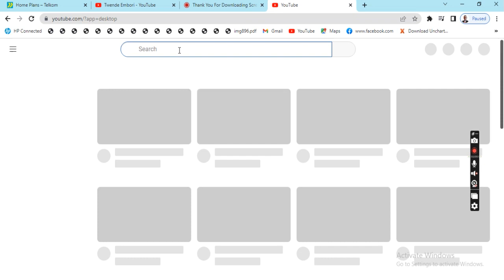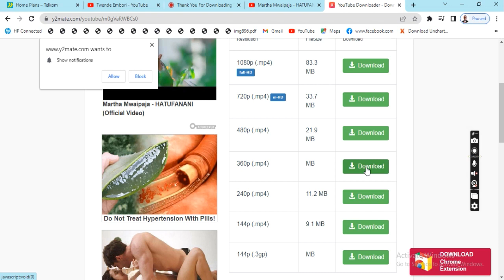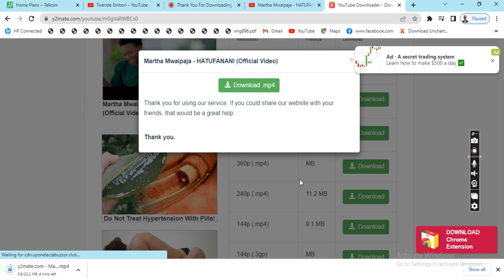HOW TO DOWNLOAD VIDEOS FROM YOUTUBE INTO YOUR PHONE